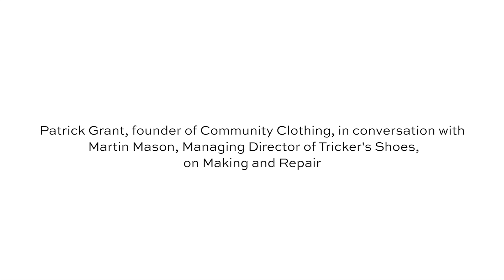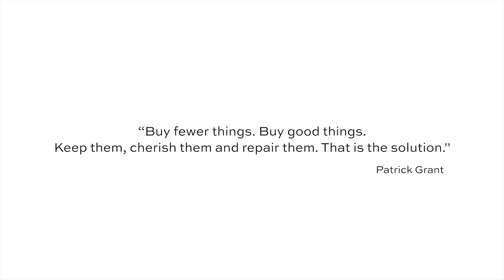Tricker's & Patrick Grant | Making & Repairing Quality Products | Tricker's shoes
Patrick Grant, the founder of Community Clothing, talks with Tricker's Managing Director, Martin Mason about their shared passions for manufacturing and maintaining quality clothing and footwear in the U.K.

Community Clothing is a social enterprise that has a simple goal; to sell great quality affordable clothing, and by doing so create great jobs and help restore economic prosperity in some of the UK’s most deprived areas.

Tricker’s are authentic Northampton shoes crafted by those who live and breathe shoemaking in our factory in the old shoemaking district; you will not find more skilled craftspeople.

Follow Tricker's on Instagram: @trickers_shoes
Follow Community Clothing on Instagram @community_clothing